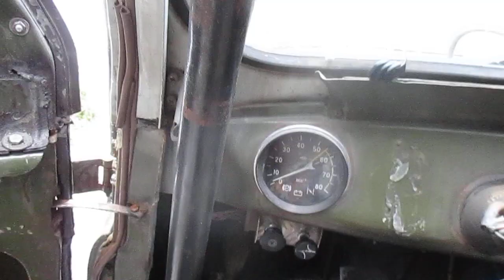Карелия Весна УАЗ едем на рыбалку ч.1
Пытались открыть летний сезон, однако в тайге ещё зима, переобулся таки рано)))
Правда не понятно на какую Зимнюю или летнюю